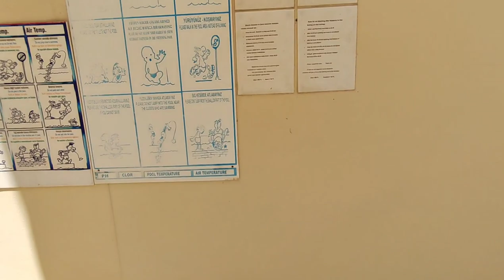Недорого Качественная 3 комн Квартира в Алании | Недвижимость в Турции | купить квартиру в Алании